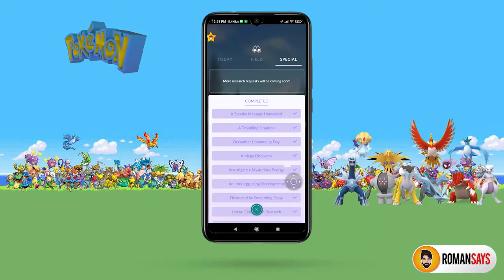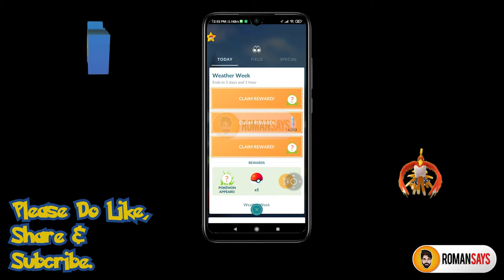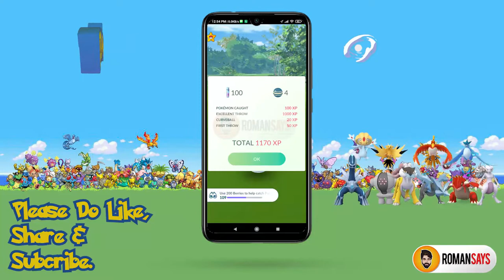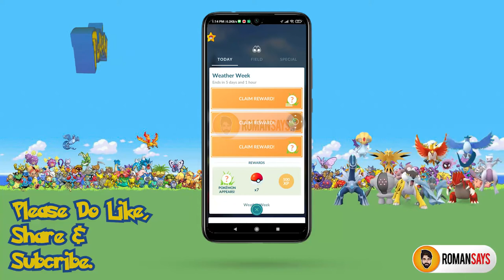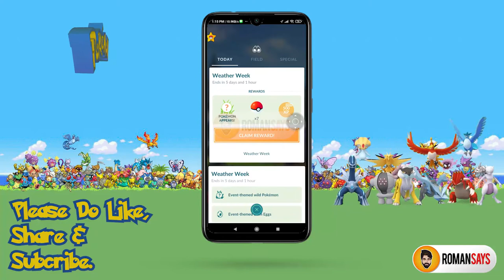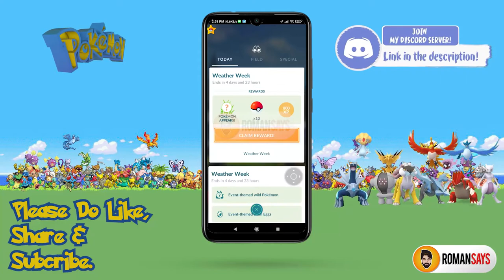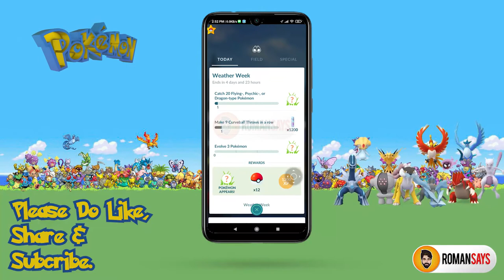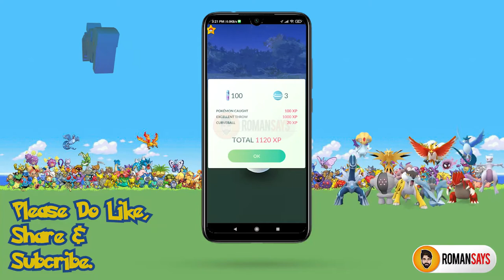Pokemon Go Weather Week Research Tasks | Weather Week Timed Research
Thankyou😊